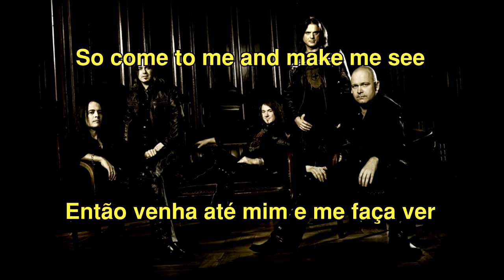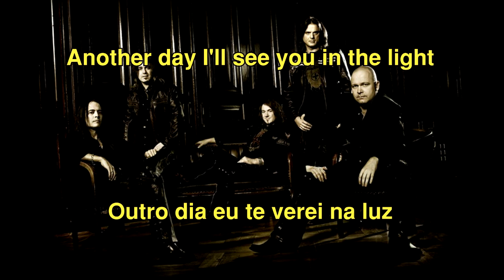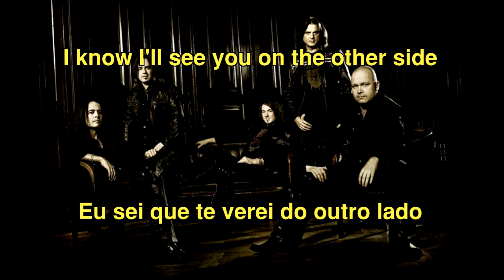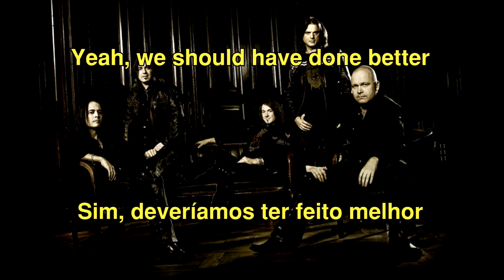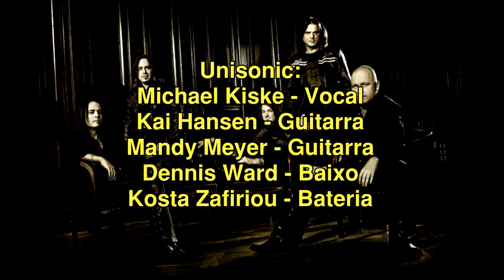Unisonic - Over the rainbow - Lyrics - Tradução pt-BR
Álbum: Unisonic (2012)
Banda: Unisonic
País: Alemanha
Integrantes:
Michael Kiske - Vocal
Kai Hansen - Guitarra
Mandy Meyer - Guitarra
Dennis Ward - Baixo
Kosta Zafiriou - Bateria